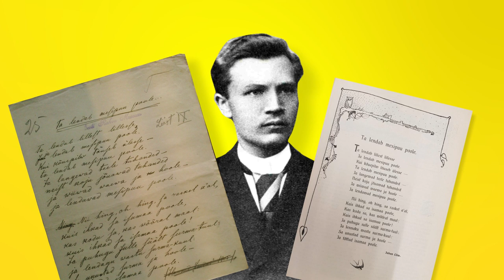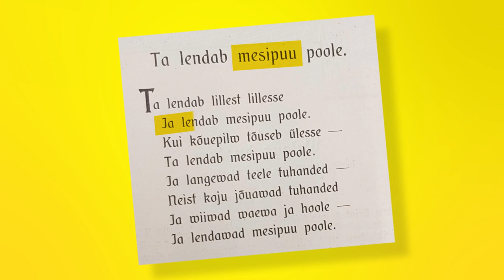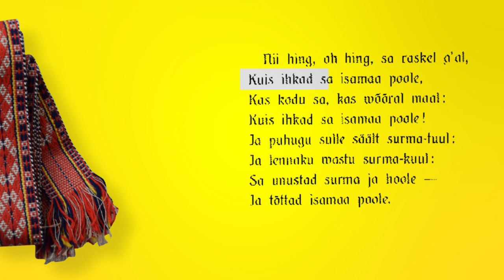Tähtteose kiirkursus. Juhan Liiv "Ta lendab mesipuu poole"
Kasutatud on materjale Juhan Liivi muuseumis arhiivist, Eesti Kultuuriloolise Arhiivi kogust ja Enn Kunila kunstikollektsionist.

Projekti toetas Kultuuriministeerium.
Videod on valminud Erasmus+ projekti "Kirjanike muuseumid kogukondade sidustajana" raames.